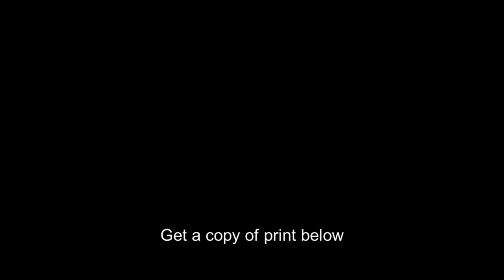Trial,George Jacobs,Salem,witchcraft,Essex Institute,Salem,MA,T Matteson,1900